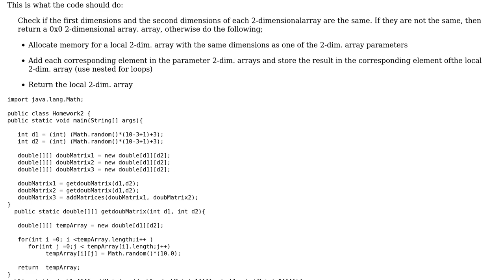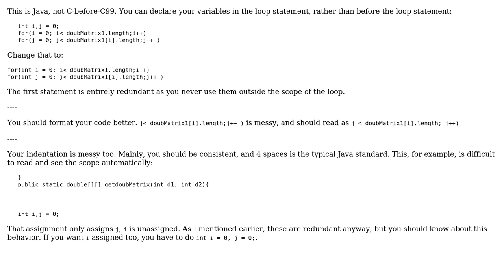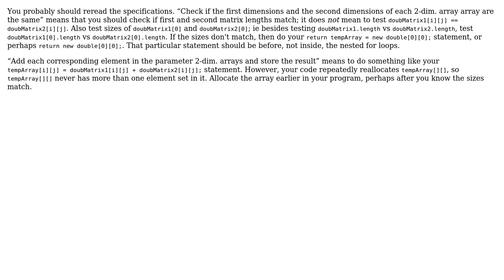Code Review: Adding matrices (2 Solutions!!)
Code Review: Adding matrices

With thanks & praise to God, and with thanks to the many people who have made this project possible! | Content (except music & images) licensed under CC BY-SA | Music | Images & others | With thanks to user Khoa Vo user James Waldby - jwpat7 user Ethan Bierlein and the Stack Exchange Network Trademarks are property of their respective owners. You are responsible for your own actions.